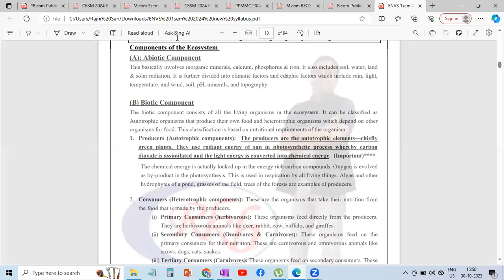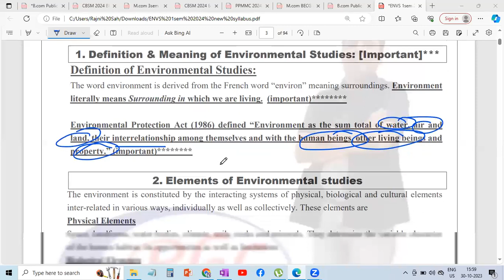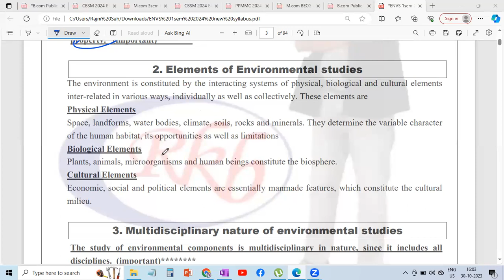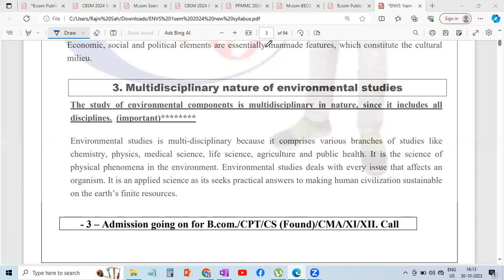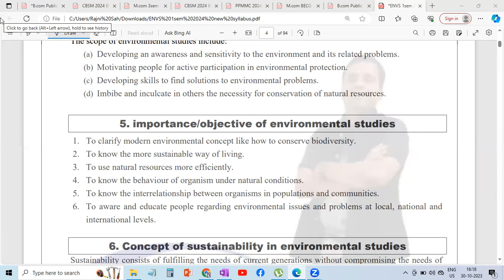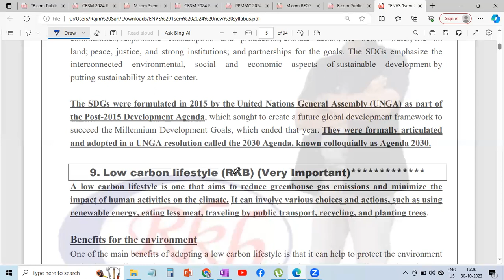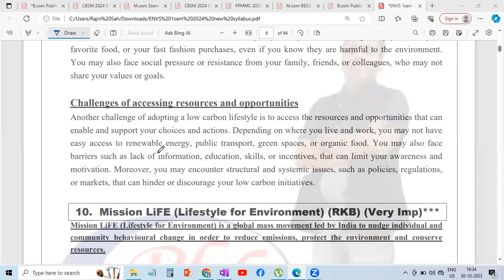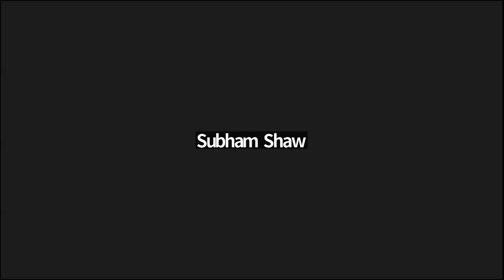1ST-SEM : ENVS : CHAPTER-1 (DAY-1)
BY RAVI BHALOTIA
From Bhalotia Classes By Ravi Kant Bhalotia | Girish Park

all classes are available.online/offiline/app modes are available